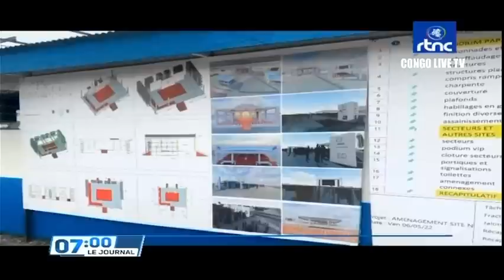🔴RDC : SUIVEZ LE GRAND JOURNAL DE CE VENDREDI LE 20.05.2022 RTNC EDITION 07H00